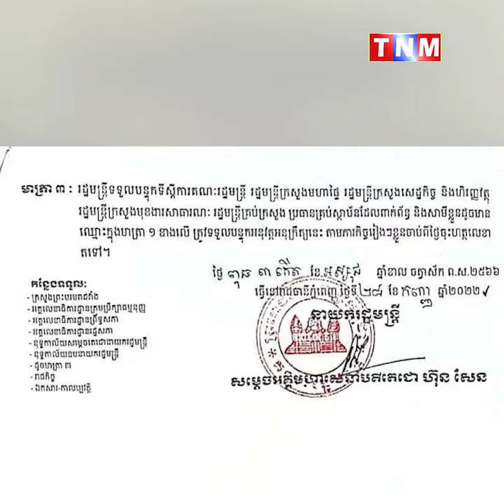សូមចូលរួមអបអរសាទរ លោក វង្ស អេង ត្រូវបានរាជរដ្ឋាភិបាលតែងតាំងជាអភិបាលស្រុកវាលវែង ខេត្តពោធិ៍សាត់